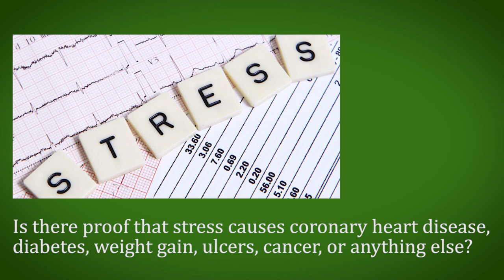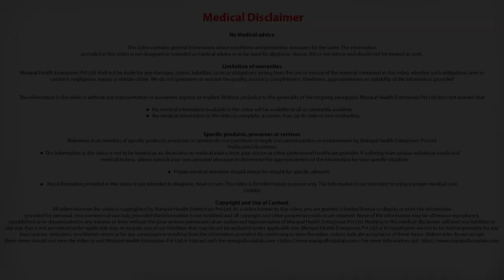Is there proof that stress causes heart disease, diabetes, weight gain, ulcers? Dr. C R Satish Kumar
Dr. C R Satish Kumar explains is there proof that stress causes coronary heart disease, diabetes, weight gain, ulcers, cancer, or anything else.